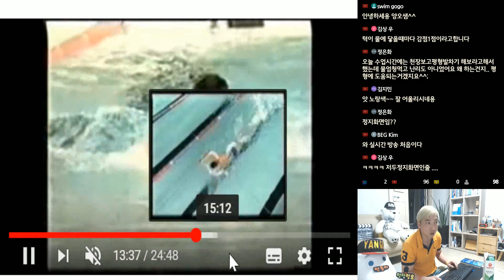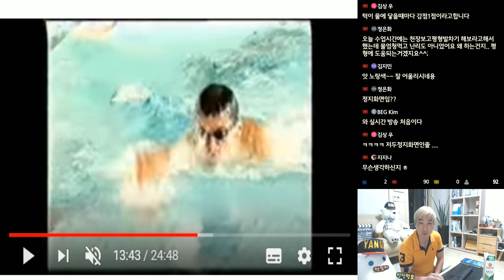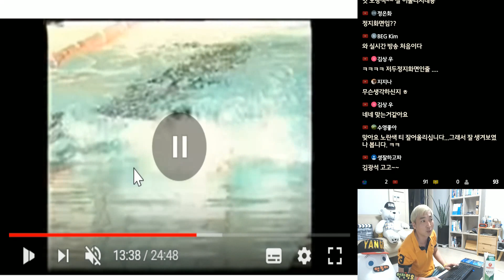자유형!! 헤드업 자유형 쉽게 할래요 ? 말래요 ?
월~금 밤 10시 ~ 10시 30분 전후 시작...

밤 11시 30분 전후 종료..

안녕하세요!!